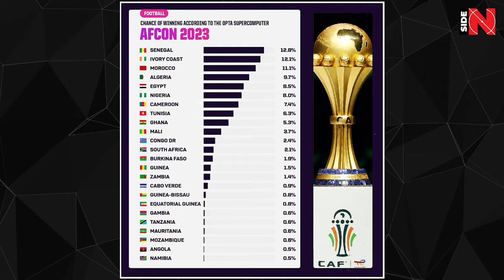These Footballers Could Play At AFCON-2024 😱😳🤯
So, the African Cup of Nations 2024 has begun!

The Inside Football channel offers you a closer look at the other side of the tournament, giving you the footballers who had every chance to play for African countries, but who eventually chose to represent other teams! Cristiano Ronaldo, Kylian Mbappe... Stop-stop-stop! We’ll get to them later!

In the meantime, leave us a like so that as many football fans as possible can get to know very interesting info! With that out of the way, let's get started! Let's get into it!

Cape Verde

Cape Verde is one of the outsiders of the tournament for obvious reasons: the team doesn’t have a single star to brag about, the highest price tag on Transfermarkt has the 22-year-old Toulouse centre-back Logan Costa — have you heard about this guy? Maybe some of you did, but the average football fan most likely is hearing his name for the first time.

Chances of this picturesque country would have been perceived much differently if only fate made things the other way, the way in which one particular guy would represent the Blues Sharks.. HIS MAJESTY... CRISTIANO RONALDO! The matter is that Ronaldo's paternal great-grandmother is a native of Cape Verde. Isabel Rosa lived on the island of Sao Vicente [the second most populous in the country], though at the age of 16 she moved to Madeira, where Cristiano was eventually born. In 2015, journalist Guillem Balagué published Ronaldo’s biography, where he suggested that African roots explain his muscular strength.

Who knows how Cristiano's career would have turned out if he had been born in Cape Verde, but such a talent couldn’t help but to reveal itself in football somehow, don’t you agree? Anyway, we would love to watch Ronaldo performing at this African Cup campaign and how he would lead Cape Verde to triumph! Press the like button if you'd like to see it too!

Cameroon

The national team of Cameroon is usually among favourites to capture the African Cup of Nations trophy, but this year it doesn’t have a top squad capable of fighting for victory in the tournament - in the prediction made by the Opta analytical center, Rigober Song's team is ranked only seventh... The main stars of the current roster are Onana and Anguissa. Very, very doubtful pick to win the whole thing...

Imagine how much higher would they be in the ranking if the decision to play for Cameroon was made by elite players like... KYLIAN MBAPPE and AURELIEN TCHOUAMENI. And there were also options with Youssoufa MOUKOKO and Samuel Umtiti. Okay, let's be honest - the 2018 world champion Umtiti, who was born in the capital of Cameroon, Yaoundé, hasn’t been much of a top player for quite a while. The other three candidates, on the other hand, would bring a lot of quality to the Indomitable Lions: 19-year-old Moukoko, also born in Yaounde, is considered one of the most promising strikers in Europe's top football, playing for Borussia Dortmund and Germany.

Tchouameni is a top star who plays for Real Madrid and France, he was born in the French town of Rouen. Why is he associated with Cameroon? You see, his father is… that’s right… Cameroonian! "Cameroon is a part of me. I have always supported this country and the national team," Aurelien claimed.

Mbappe is definitely the main star on this potential Cameroon internationals list. Kylian's father, Wilfried, was born in the city of Douala, Cameroon. The star forward of the French national team and Paris Saint-Germain doesn’t forget his roots and went on a 3-day tour of Cameroon last summer. "I'm so happy to be here," Kylian declared upon arriving at his kind's native harbour.

How happy all Cameroonians would be if prime Umtiti, Moukoko, Tchouameni and... Kylian Mbappe all were a part of their national team!

Algeria

Next up we have Algeria, the two time AFCON champion! This is indeed a strong and balanced squad, rightly included in the TOP-4 tournament favourites. The main stars of the Greens are known to many – they are Riyad Mahrez, Bennacer, Rayan Aït-Nouri, Houssem Aouar and others. However, there’s a guy who could have become the main man of this roster... KARIM BENZEMA!

Benzema is of Algerian descent and his parents are both originally from Algeria. Despite that, Karim was born in the city of Lyon, France, where he first made his name known by the entire football world, and the French football federation quickly took the prospect to the youth and national teams. Now that’s actually sad! We'd love to see a Mahrez-Benzema duo shining in 'Les Fennecs'!

Nigeria

Alright, we think Nigeria wouldn’t mind such big names as Jamal Musiala or Bukayo Saka, or even prime Dele Alli in its ranks, don’t you agree? All these famous footballers had the opportunity to play for the Super Eagles: both midfielders from Bayern and Everton have a Nigerian father, while the Arsenal winger was born into a family of Nigerian emigrants.